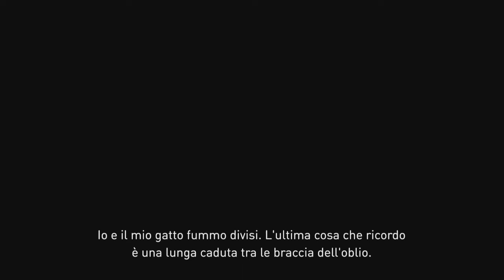GRAVITY RUSH (ITA) PARTE 5 SI SCENDE